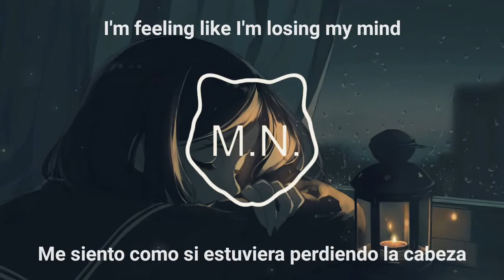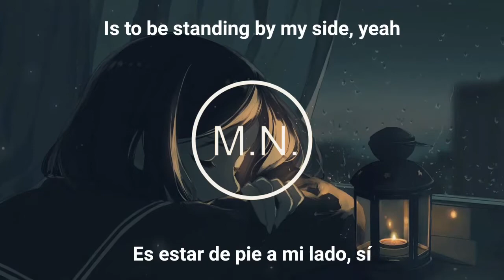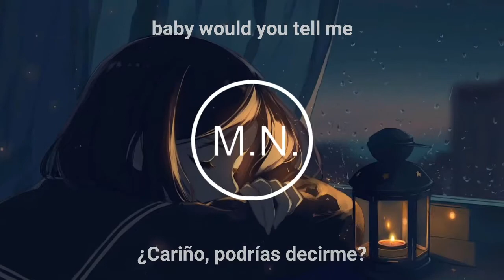Panda Eyes - These Memories [LYRICS]